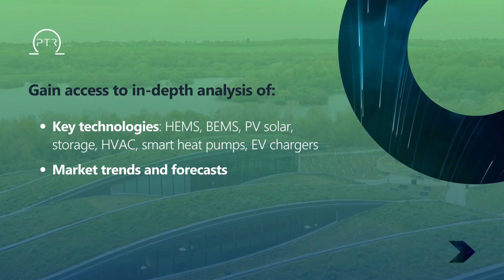Smart Building Energy Management Global Market Analysis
Are you a leader in the energy management solutions market, wondering where the opportunities lie? Download PTR's Smart Building Energy Management Global Market Service Overview

Navigate the growing market of HEMS, BEMS, and related technologies across key markets to make informed and strategic investment decisions!